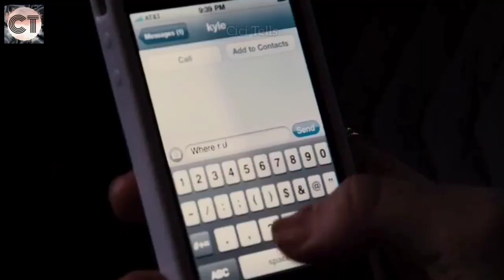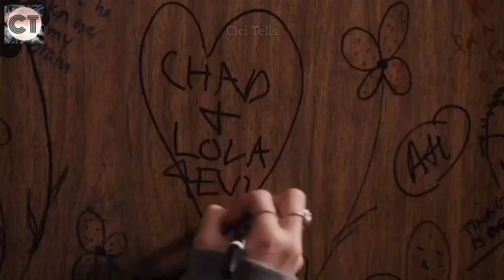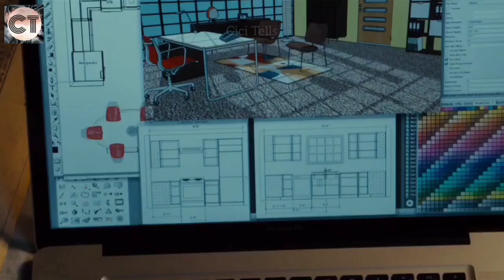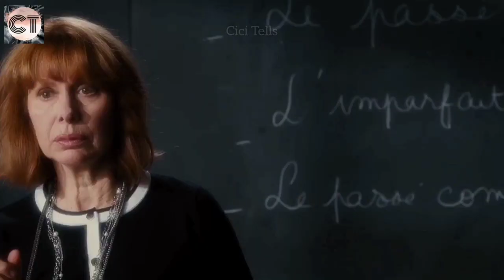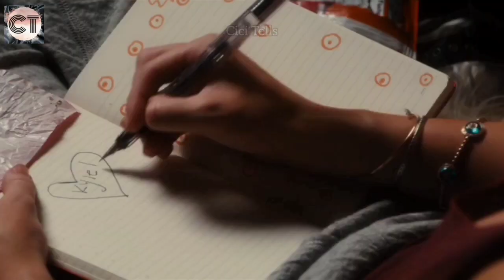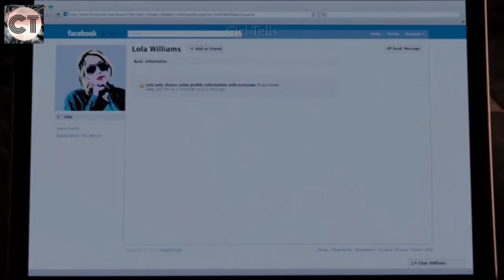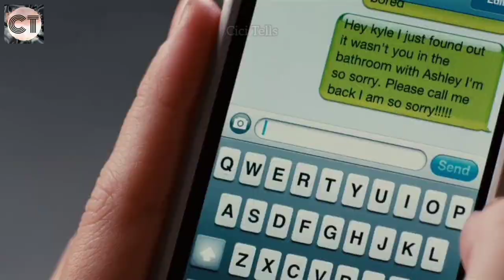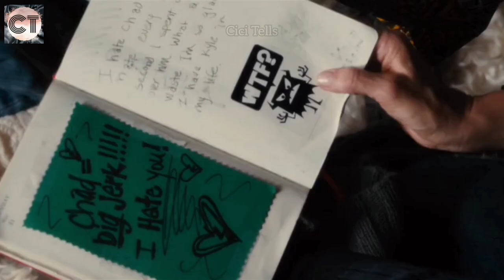REMAJA N4KAL? SIAPA YANG PATUT DI SALAHKAN? | ALUR CERITA LENGKAP FILM LOL 2012 FILM REMAJA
Ini Merupakan Alur Cerita Lengkap Sebuah Film Berjudul LOL 2012

LOL merupakan sebuah film drama yang disutradarai dan ditulis oleh Lisa Azuelos dan Karim Aïnouz. Film ini merupakan remake dari film Prancis dengan judul yang sama pada tahun 2008. Film ini dibintangi Miley Cyrus, Demi Moore, Ashley Greene dan Adam Sevani. Film ini dirilis pada tanggal 4 Mei 2012 di Amerika Serikat dan hanya ditayangkan di bioskop-bioskop tertentu.

Seorang gadis remaja, Lola yang diputuskan oleh kekasihnya Chad, memutuskan mendekati sahabat-sahabat mantannya. Pada saat yang sama, ibu Lola yang berusia 40 tahun berjuang untuk melanjutkan hidupnya setelah perceraiannya.

Footage dan Potongan-potongan video di ambil dari Film asli dan dipergunakan secara wajar.
Kami tidak meng klaim film tersebut adalah kepunyaan kami.

Stay tune jika kamu rasa channel ini bermanfaat.